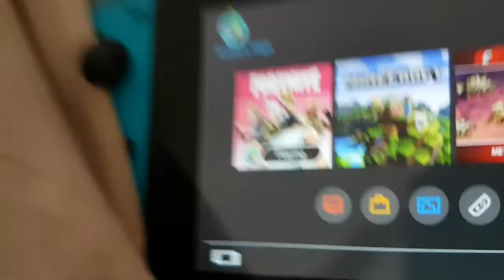FORTNITE SEASON 5 SUN STRIDER UNLOCKED!!!!!!!!!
very nice...